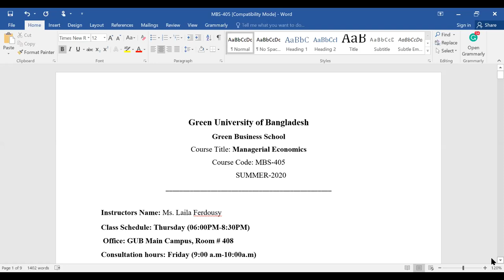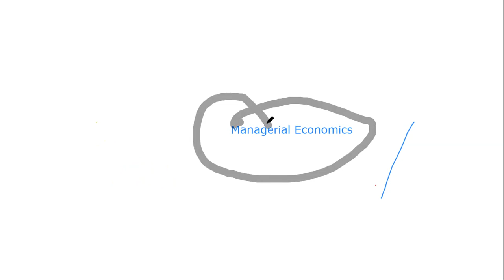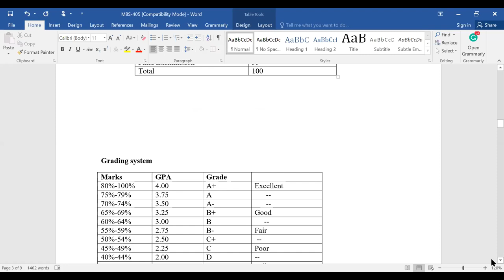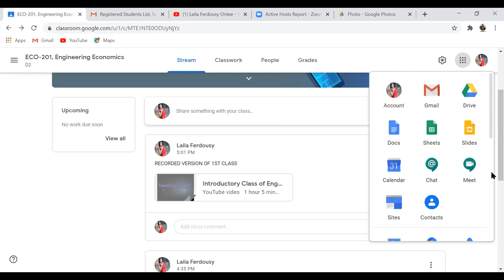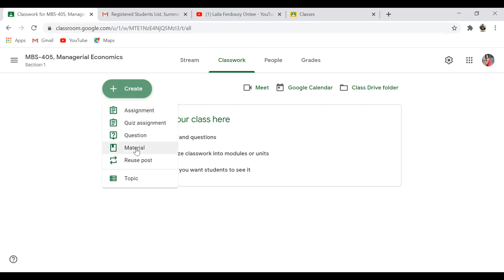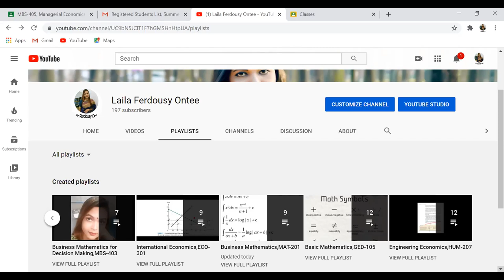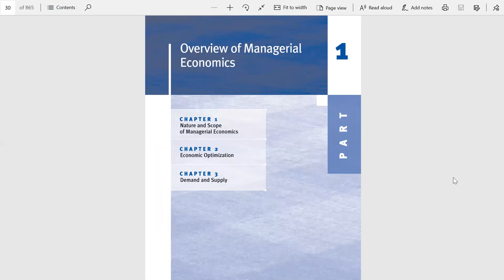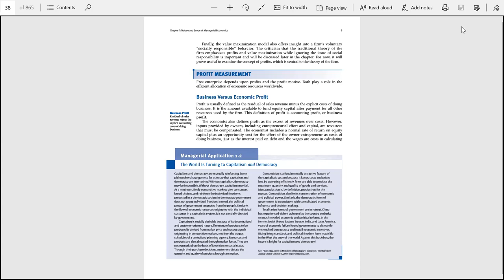Introductory class of Managerial Economics of MBA on Summer-2020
This one is the introductory class of MBS-405, Managerial Economics. Here course instructor Ms Laila Ferdousy discusses course outline, google classroom and other relevant topics about the course.